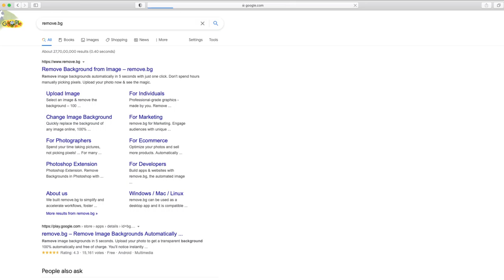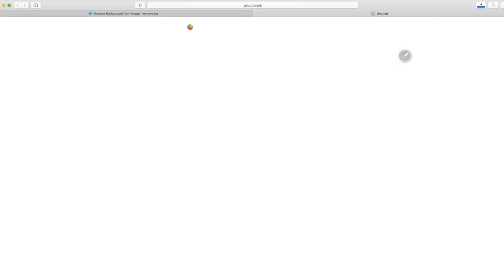Change Photo Background No Software Required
Hello Viewers, Changing the image background never been too easy, just follow along.

You just need to open your browser, drop the image and done. No software required.

Just view the entire video and let us know what do you feel about it, is it helpful? Do you guys like it?

About Us: The channel is created to spread knowledge, related to graphic design, web design, UI/UX, social post and more. You can find tips for Adobe Photoshop, Figma, Adobe XD, Adobe Indesign, UI, UX, Invision Studio, Adobe Lightroom, Adobe Dimensions, Adobe Illustrator, CorelDraw, PicsArt, Snapseed, Lens Distortions, KineMaster, Canva, BeatSync, FilmoraGo Etc.

Do not get surprised if we shoot some meme or stuff on your mobile screen. Now we have introduced ourselves, it's your turn to react following us, give us love and write some beautiful lines.